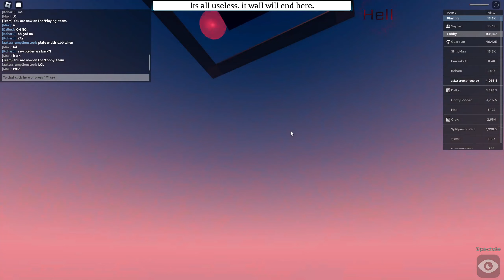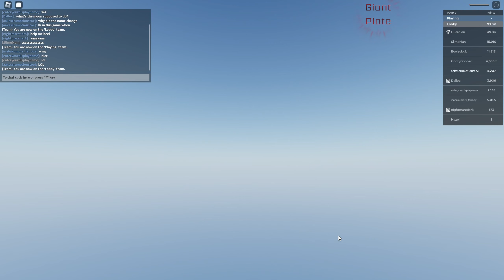39 minutes and 22 seconds of regular plate game test gameplay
this was interesting